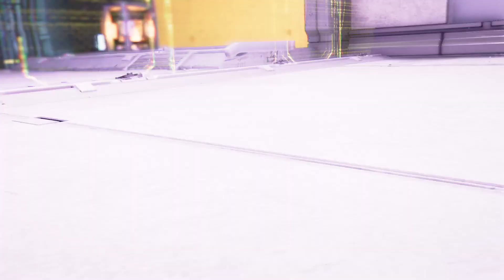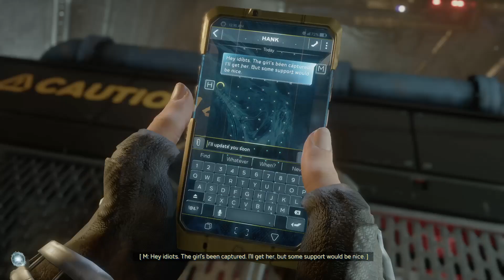Kamala Messed Up and The Avengers Tear Each Other Apart (Marvel: Avengers)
In this video We rescue more inhumans and then Kamala messed up and also Thor appears.